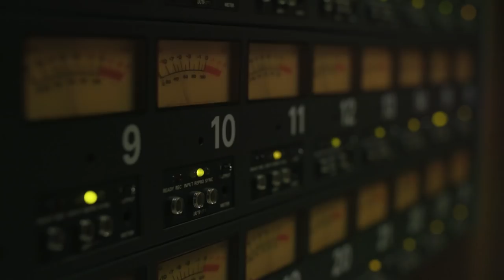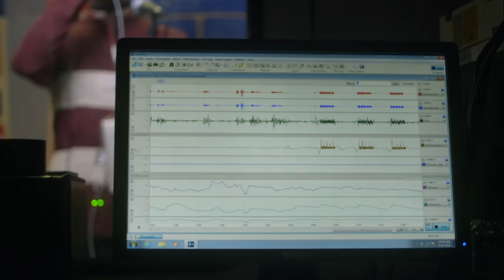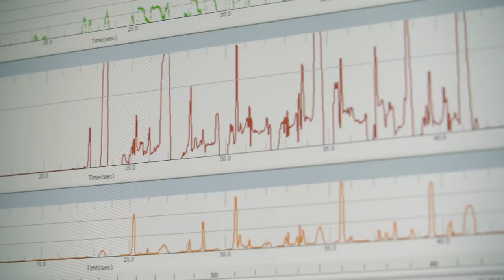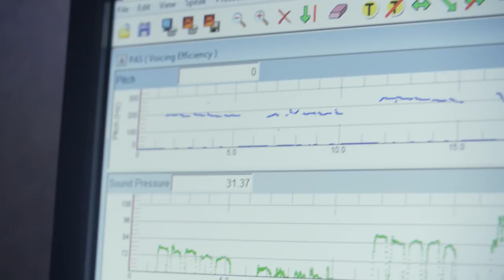Why do we sing? | What is Music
What parts of the body get used when a singer belts out a tune? We go to a voice lab to find out and some pro vocalists play some singing roulette.

GUESTS:
Cate Madill – Voice Research Lab – University of Sydney

Special thanks to Trophy Eyes and their team for their tour footage

ABOUT
What Is Music is a weekly, 15-part deep dive into how music works and how it works on us.